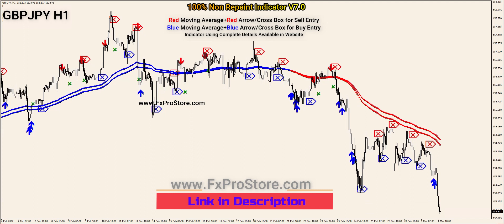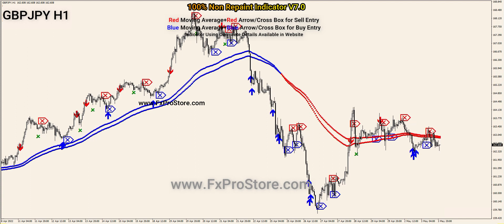Cross Arrow Symbol | 100% Non Repaint Indicator V7.0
Terminal:- MT4 (Forex, Stock Market, Binary)
Work in :- Laptop